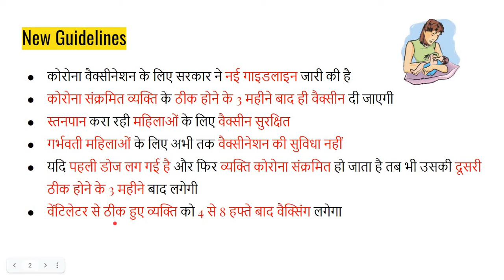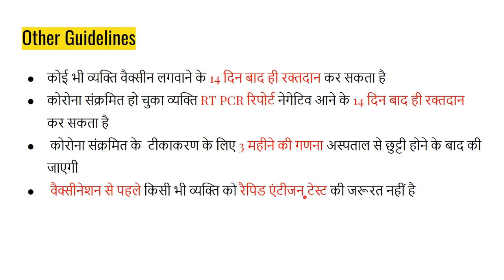New Guidelines for Corona Vaccination in India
New Guidelines -
कोरोना वैक्सीनेशन के लिए सरकार ने नई गाइडलाइन जारी की है
कोरोना संक्रमित व्यक्ति के ठीक होने के 3 महीने बाद ही वैक्सीन दी जाएगी
स्तनपान करा रही महिलाओं के लिए वैक्सीन सुरक्षित
गर्भवती महिलाओं के लिए अभी तक वैक्सीनेशन की सुविधा नहीं
यदि पहली डोज लग गई है और फिर व्यक्ति कोरोना संक्रमित हो जाता है तब भी उसकी दूसरी ठीक होने के 3 महीने बाद लगेगी
वेंटिलेटर से ठीक हुए व्यक्ति को 4 से 8 हफ्ते बाद वैक्सिंग लगेगा
कोई भी व्यक्ति वैक्सीन लगवाने के 14 दिन बाद ही रक्तदान कर सकता है
कोरोना संक्रमित हो चुका व्यक्ति RT PCR रिपोर्ट नेगेटिव आने के 14 दिन बाद ही रक्तदान कर सकता है
कोरोना संक्रमित के  टीकाकरण के लिए 3 महीने की गणना अस्पताल से छुट्टी होने के बाद की जाएगी वैक्सीनेशन से पहले किसी भी व्यक्ति को रैपिड एंटीजन टेस्ट की जरूरत नहीं है